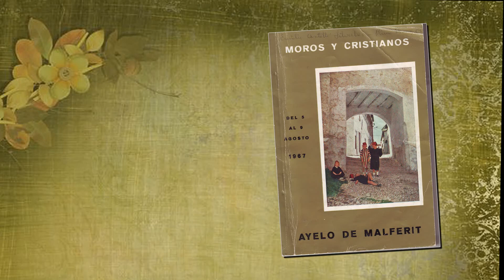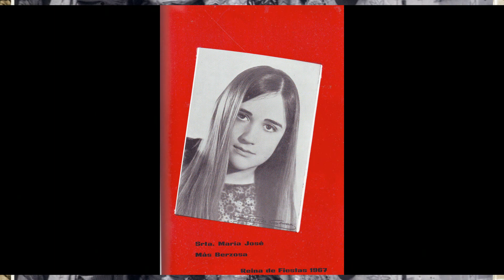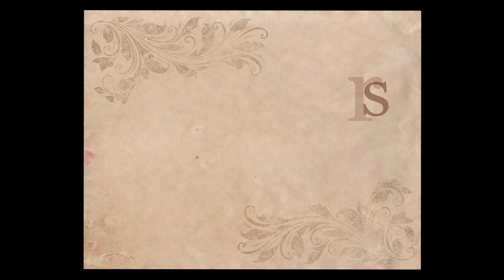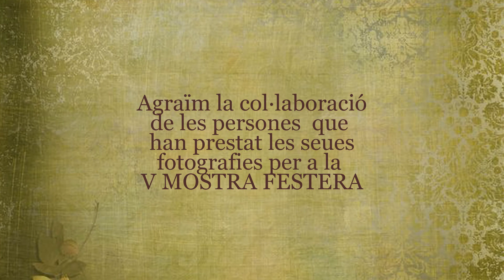V MOSTRA FESTERA 1967-2017. Aielo de Malferit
Festes Patronals i de Moros i Cristians d'Aielo de Malferit de l'any 1967. Audiovisual que es projectava en la V Mostra Festera 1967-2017. Esta exposició estava instal·lada a la sala de la Biblioteca Municipal durant el mes de juliol 2017. Organitzada per la Biblioteca Pública “Degà Ortiz i Sanz” i l’Associació de Moros i Cristians d’Aielo de Malferit amb el patrocini de l'Ajuntament d’Aielo de Malferit. Un homenatge a  la regina de festes, Mª José Mas Berzosa i la seua Cort d’Honor de l’any 1967. I als festers Joaquin Castelló Colomer, Alfonso Fernández Ferrándiz, Rafa Castelló Bernabeu, Mar Bataller Ferrándiz i Mara Juan Castelló. El muntatge d’este vídeo ha estat realitzat a càrrec de Rafa Ortiz Mora i Mª Jesús Juan Colomer.